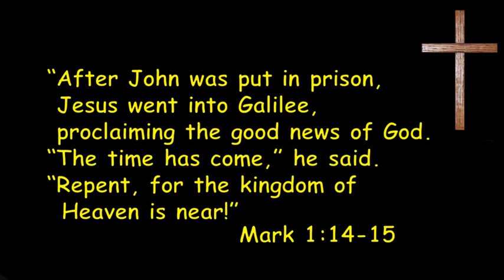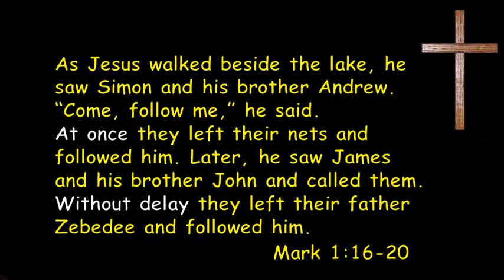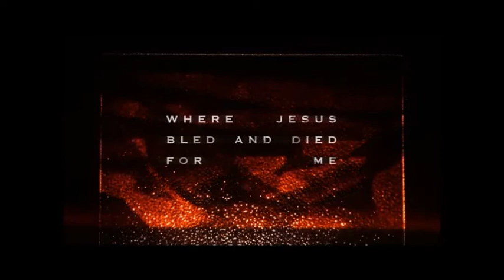#4 At Once Mark 1:14 20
The fourth of forty meditations in the Gospel of Mark.
This talk: The remarkable reaction of two pairs of brothers. Videos clips from D-Day.